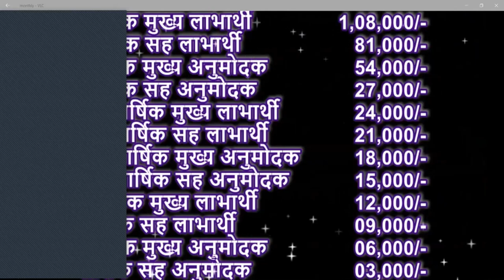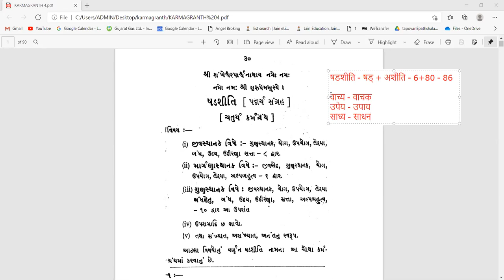KARMAGRANTH PART #4 # LESSON # 1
MANGALA CHARAN, VISHAY, SAMANDH & PRAYOJAN